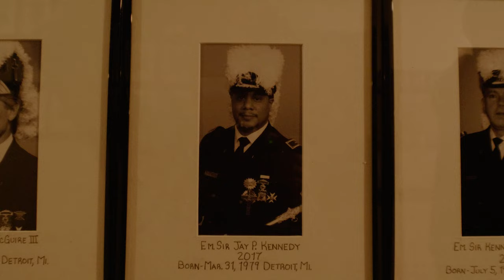The Detroit Local: Hidden Detroit Series - Masonic Temple Tour Trailer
TDL // Take Detroit // RiDetroit were able to do a little urban exploration and dive into, around, and through all the secrets Masonic Temple in Detroit has to share. Here's a trailer featuring a fraction of what we got into.

Team: Zach Lewis // Jason Hall // Michael Baitinger // Onassis Rabanes

Get in touch with us and let's discuss how Take Detroit can help you and your organization tell your story!